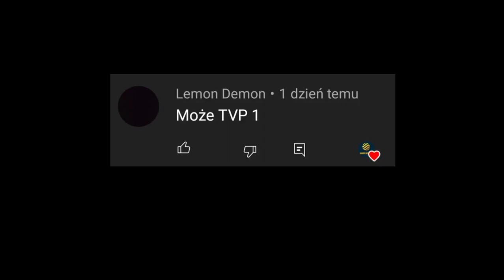Ewolucja loga TVP 1 (1970-2022)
Opis
Cześć! Witajcie w serii ewolucja na moim kanale! Dziś wam pokaże logo TVP 1 jak się zmieniało na przestrzeni lat. Jeśli masz pomysł na kolejny odcinek z tej serii to napisz w komentarzu! Zachęcam do subskrypcji kanału! Zapraszam do oglądania!

Reżyseria: Prezes
Scenariusz: Życie
Montaż: Dawid SK3BA TV
Producent: TVP